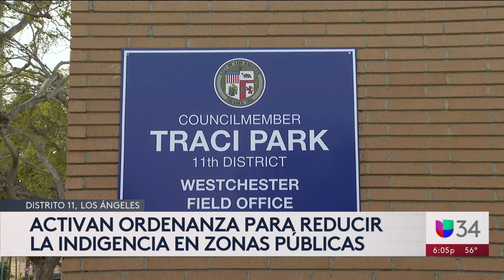Activan ordenanza que prohíbe campamentos de indigentes en zonas públicas en ciudad de Los Ángeles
El Concejo Municipal de Los Ángeles aprobó la Ordenanza 4118, con la cual busca llevar más seguridad a zonas públicas de la ciudad como Venice, Brentwood, Mar Vista y West L.A. De acuerdo con la concejal del Distrito 11, Traci Park, las personas sin hogar no podrán acostarse, ni sentarse o guardar sus pertenencias personales a 500 pies de distancia de parques públicos. “Vamos a ofrecerles oportunidad de vivienda y servicios para que sea una transición a un lugar seguro”, dijo.